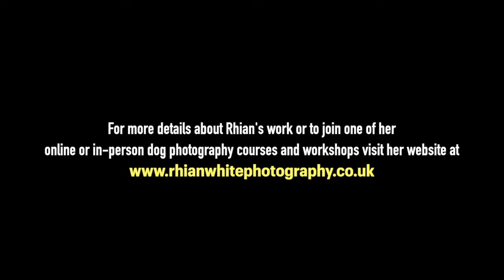How to photograph dogs with Rhian White - Get SUCCESSFUL photos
Dog photographer Rhian White shares her top tips for getting successful photographs of dogs including how to plan your shoot based on personalities and their favourite locations. As well as lenses to use and when.

Many thanks to Rhian for sharing her guide, and incredible photos.

📸 Discover your visual passion with AP TV! 🎥

Amateur Photographer is the ultimate destination for all camera enthusiasts, photography lovers, vloggers, and more! Get ready to be inspired by our infectious enthusiasm for photography and videography. We're the go-to source for well-researched tips, techniques, and gear recommendations to elevate your craft. Our honest, unbiased reviews of cameras, lenses, and accessories empower you to make informed decisions. Let us spark your creativity with captivating stories of renowned photographers and their creative journeys - embrace the latest trends while cherishing the timeless principles of photography.

📺 Join us on YouTube and unleash your visual potential with Amateur Photographer - let's capture moments that matter together!